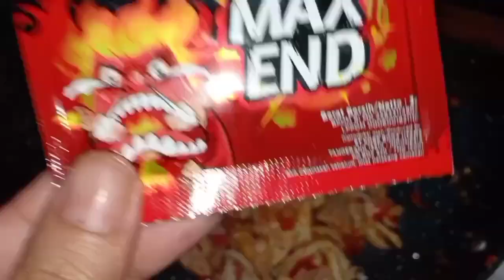CIRENG ISI AYAM SUIR PEDASSS BON CABE LEVEL 50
Hallo semuanya hari ini BANG BLACK mau berbagi resep cemilan pedas enak yang berbahan dasar tepung kanji, bisa disimak ya videonya selamat mencoba